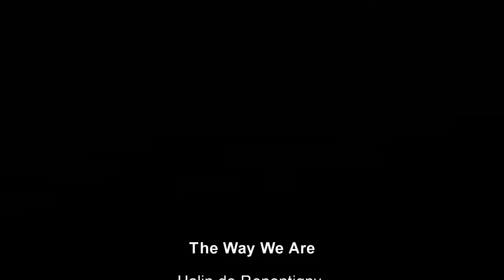Halin de Repentigny at Madrona gallery 2022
Exhibition: The Way We Are